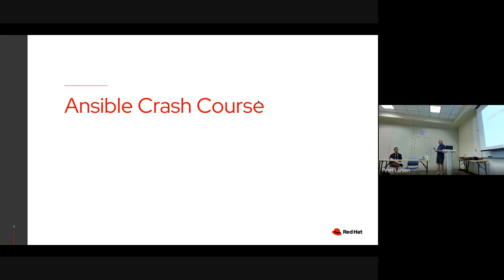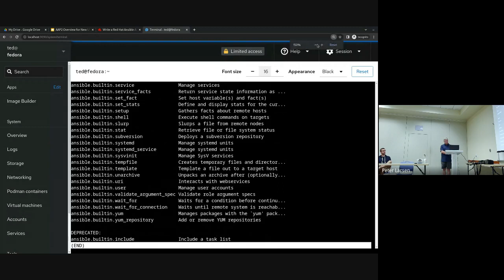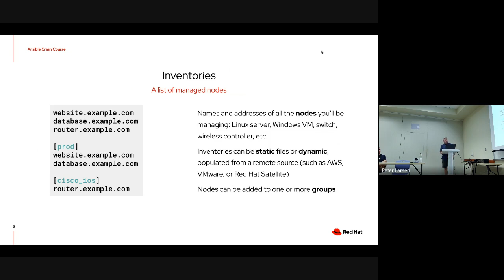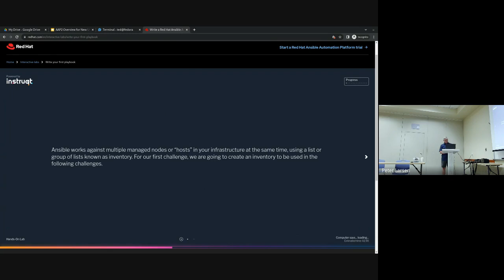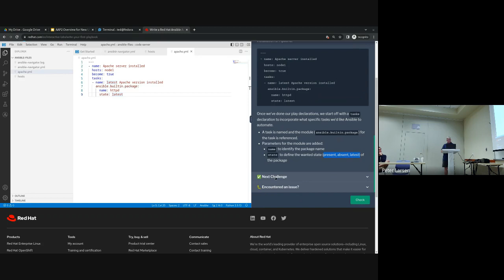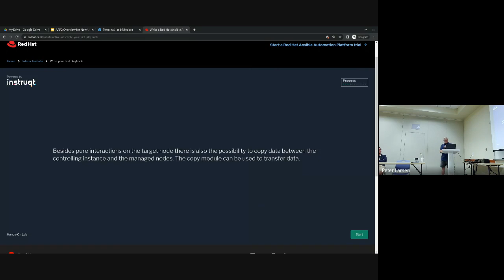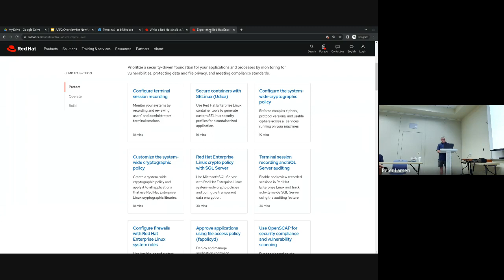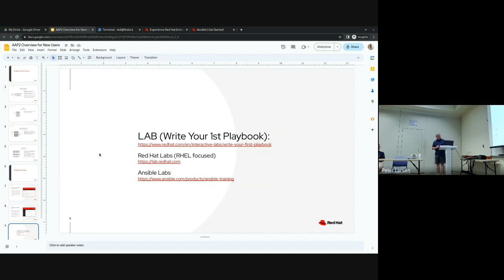FredLUG meeting 2023 05 27 - Ansible Playbooks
Ted Brunnell covers Ansible and walks through how to use a Red Hat demo system to learn how to create/use ansible playbooks in a few hours.